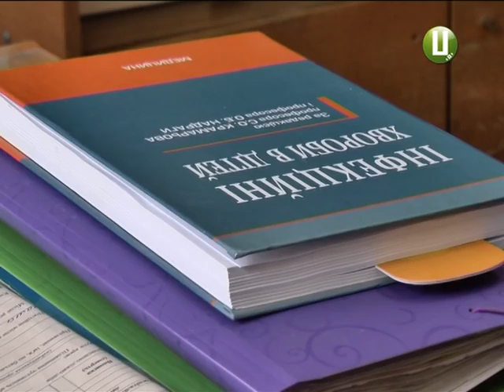ХОДТРК "Поділля-центр" - Кліщі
Остерігайтеся кліщів. Адже часом відпочинок у лісі чи прогулянка на природі може обернутися важким захворюванням. Нині хвороба Лайма або ж бореліоз в області уже не рідкість. Спричиняють її бактерії, які переносять саме кліщі.